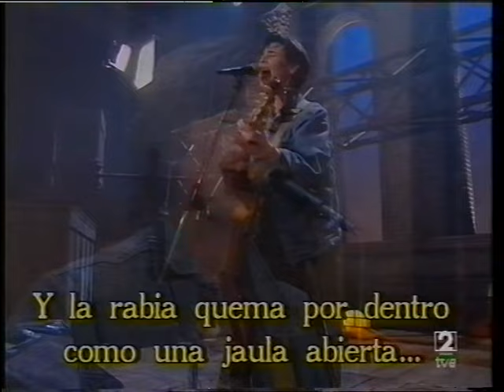ELEANOR McEVOY & EL GRAN WYOMING (La2 1993)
Una de las revelaciones musicales de 1993, la irlandesa Eleanor McEvoy en “El peor programa de la semana” del Gran Wyoming, en esta época hablando a una velocidad endiablada. Sonido Estéreo NICAM.
1) ONLY A WOMAN’S HEART (00:47)
2) Entrevista (03:30)
3) BOUNDARIES OF YOUR HEART (07:45)

Emisión/grabación del 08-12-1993. Canal 55 del UHF (Pirulí). Vídeo reproductor actual: Panasonic AG-5700. Captura de imagen por la salida de S-vídeo. Pinnacle Studio + Dazzle DVC 150b. Captura raw (en bruto) sin editar, 720x576p.